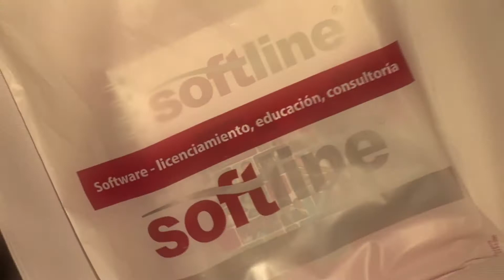Evento Lanzamiento Softline International en Argentina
El 26 de octubre de 2010 se llevó a cabo en el Yacht Club Puerto Madero el Lanzamiento en Argentina de Softline International, empresa rusa integradora de soluciones de Software y Consultoría IT.